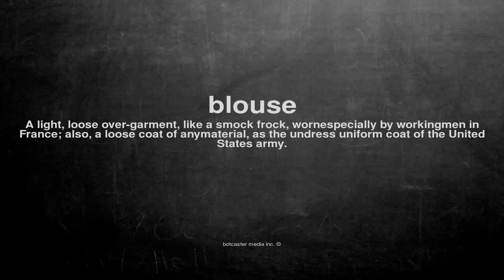What does blouse mean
What does blouse mean in English?